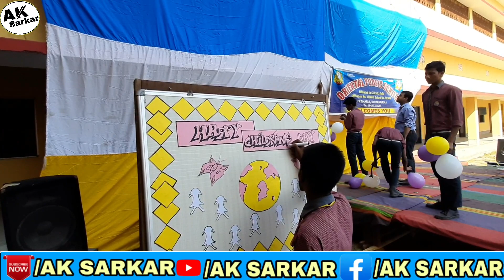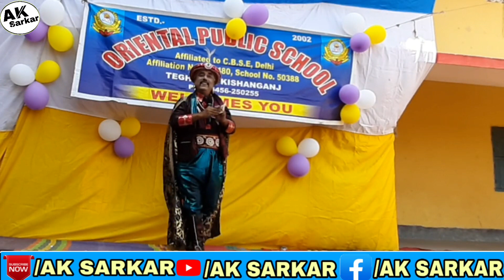किशनगंज जिले में बाल दिवस समारोह|Children's Day 2019|Ak Sarkar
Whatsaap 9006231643